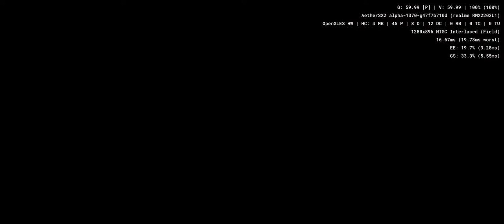Puyo Puyo Tsu - Perfect Set - Aethersx2 Android PS2 Emulator SD888 Realme GT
Re-release of Compile's Puyo Puyo 2, sega ages 2500 series vol 12